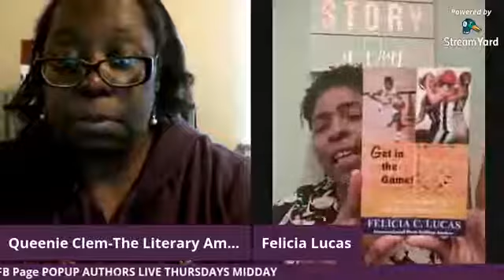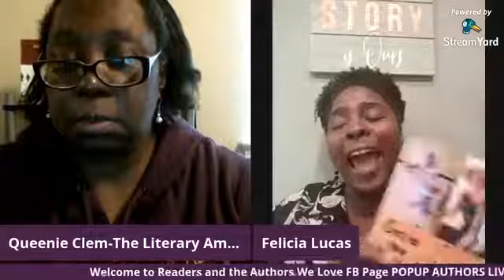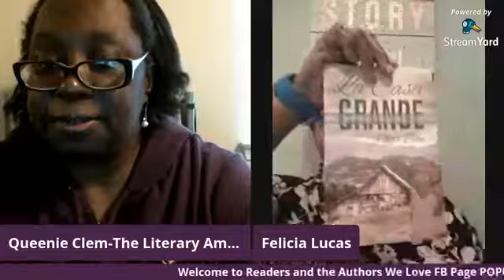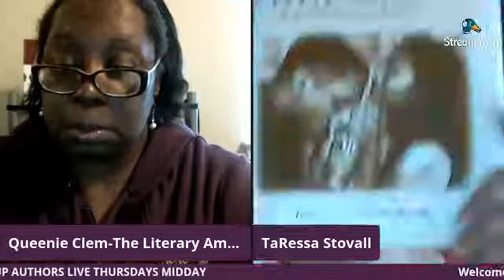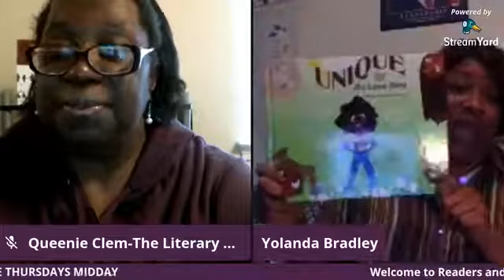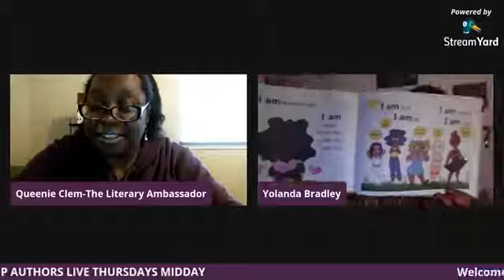POPUP AUTHORS LIVE MIDDAY THURSDAY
Authors Melissa King, Yolanda Bradley, Altovise Pelzer, TaRessa Stovall, and Felicia Lucas.